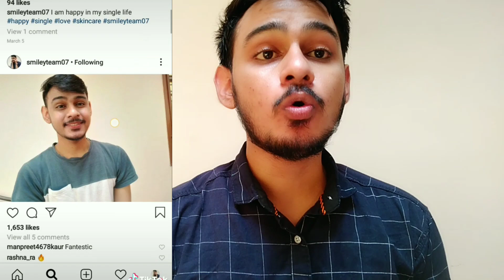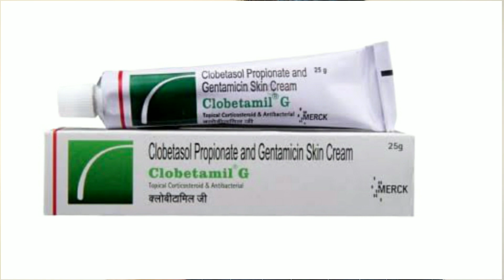BEST CREAM - चेहरे के काले दाग धब्बे pimples pigmentation, झाइयों मिटाने की क्रीम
Hello dosto aaj ke video me mene aapko esi cream ke bare me bataya hai jiska use aap karte ho to apki skin me apko bohot side effects ho sakte h puri jankari video me di hai aap sab video pura end tk dekhna thank you 😘

1. clobetamil g cream use hindi,
2. clobetamil g cream review,
3. clobetamil g cream se kya hota hai,
4. clobetamil g cream price,
5. clobetamil g cream ke fayde in hindi,
6.clobetamil g cream use in english,
7.clobetamil g cream ko kaise use kare,
8.clobetamil g cream for pigmentation,
9.clobetamil g cream use in kannada,
10.clobetamil g cream kis kaam aati hai,

clobetamilgcreamusesinhindi,clobetamil g cream ke fayde,
gentamicin skin cream clobetamil g,clobetamil g cream image,
clobetamil g cream ke side effect,clobetamil g cream kya kaam karti hai,clobetamil g cream online,clobetamil g cream price in pakistan,
clobetamil g,clobetamil g cream side effects in hindi,clobetamil g cream use,clobetamil g cream uses in marathi,clobetamil g cream video,
clobetamil g video,what is clobetamil g cream